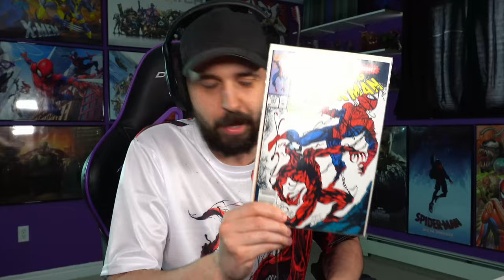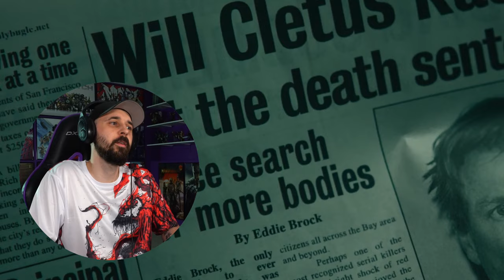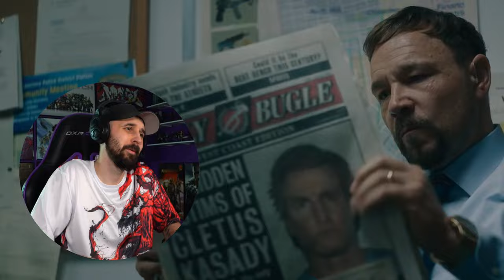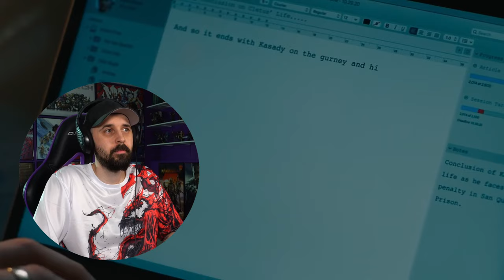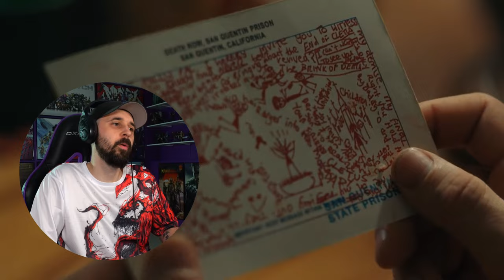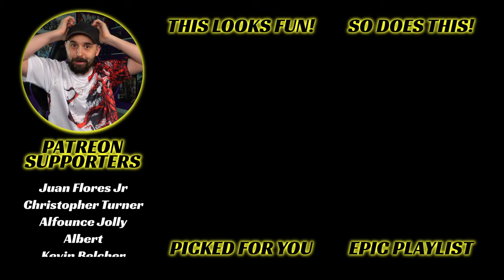MARVEL REACTION! Venom Let There Be Carnage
I hope you enjoy my MCU and Marvel Reactions.

👕 Jurassic Park
👕 Star Wars Rebel
👕 Ace Ventura

🎽 Venom Merch
📀 Venom 4K Blu-Ray
🎽 Marvel Comic Merch

🕒Video Timestamps:🕒
0:00 - Intro to the Movie Reaction
00:27 - Venom Let There Be Carnage Reaction
11:49 - Amazon Ad
12:12 - Back To The Venom Movie Reaction